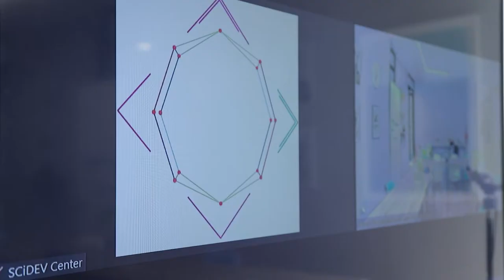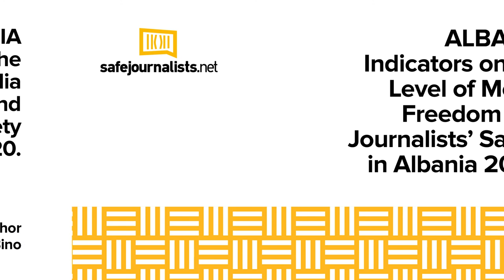Indicators of Media Freedom & Journalists Safety in Albanian 2020 (Vlog - Safe Journalists Network)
It is the fifth year in a row that journalists’ associations from the Western Balkan countries (Bosnia and Herzegovina, North Macedonia, Montenegro, Kosovo, and Serbia), with the support of the European Commission monitored the development of media freedom and journalists’ safety in their countries. In 2020, two more countries worked on such assessments – Albania and Croatia. Based on these standardized research tool, journalists’ associations assessed the newest developments in their countries and engaged in various advocacy activities to advance the political, legislative, and institutional environment in which the journalists and media work. Safe Journalist Network engaged Blerjana Bino, Co-Founder of SCiDEV, as a national researcher to write the report. Legal expert Blerina Fani and media experts Aleksandër Çipa, Union of Albanian Journalists, and Besar Likmeta, BIRN Albania, were engaged to review the report.